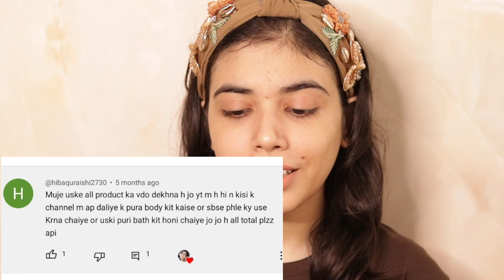Steps to use | Q & A || mcaffeine Coffee with Berries Bodywash, Scrub & Body butter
xoxo.